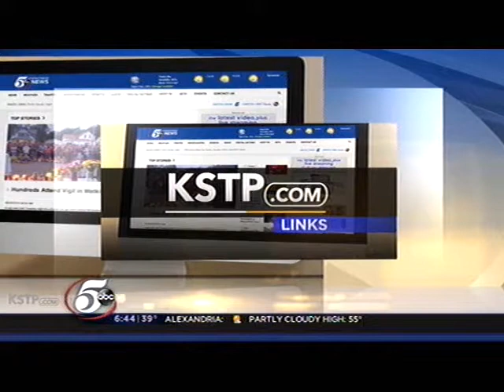White Bear Mitsubishi - KSTP interview with Richard - IIHS Safe Vehicles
Richard was interviewed by Matt Belanger at KSTP last week on what the Insurance Institute for Highway Safety (IIHS) recommends, for our soon-to-be graduates, to look at for used vehicle purchases.

Not only does White Bear Mitsubishi carry an extensive selection of used cars every day, you can count on some of the safest used cars and best picks available! We are happy to say that two of our favorite vehicles, the Mitsubishi Outlander and Outlander Sport, made the used car list.

Some of the features the IIHS looks for in recommending cars for new drivers include:

     - Avoid high horsepower
     - Bigger, heaver vehicles
     - Electronic stability control (ESC)
     - Best safety ratings

Ready to shop for your upcoming grad? Visit us at White Bear Mitsubishi and test drive any used car for your teen and receive a $50 gas card! That's it...drive any one of our cars in the massive used selection and get some gas paid for.

Want more special offers on new Mitsubishi models?